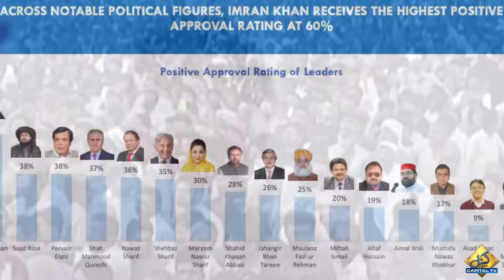Gallup Survey Results | Who Is Most Popular to win General Elections? | Capital Tv